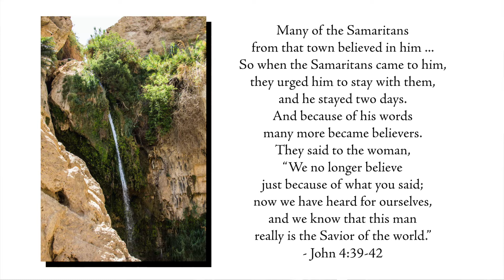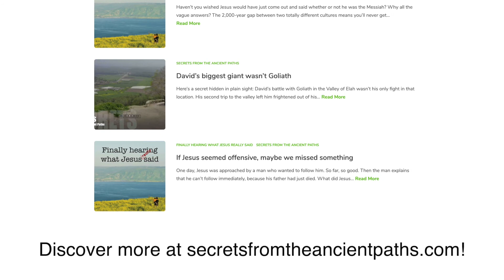There's only one way to "living water"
One of of the most famous conversations Jesus ever had was with a woman at a well in a very dry, hot area of Israel. He offered her "living water."

Both of them knew a "secret" from the land that transforms that simple phrase. And both of them knew that choosing the wrong path in an effort to find that "living water" could lead to death.